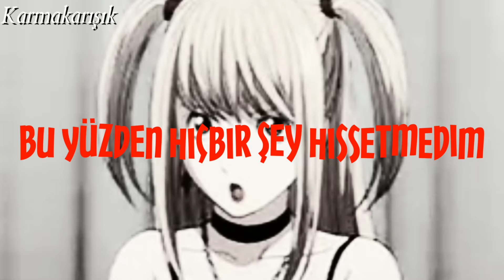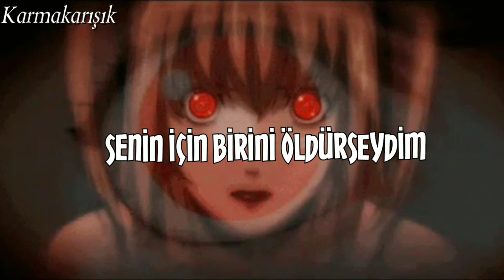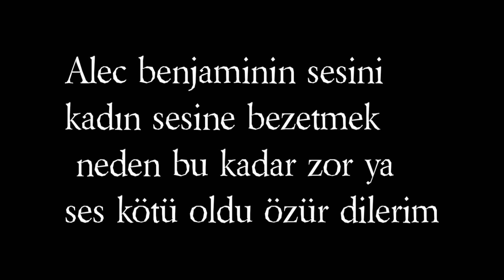Nightcore- If I killed someone for you ( Türkçe) fem ver. Death note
Kulağınız için özür dilerim